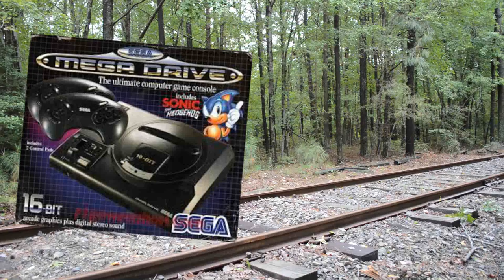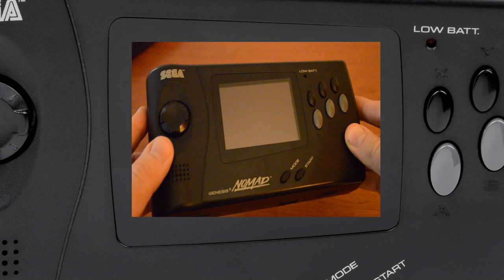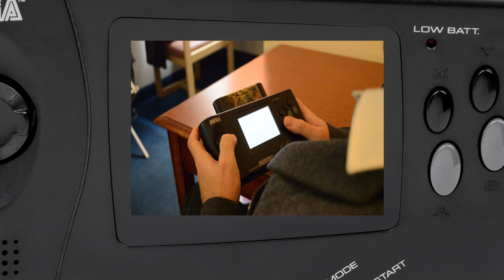Is The Sega Genesis Nomad Worth Playing Today? - Review - Top Hat Gaming Man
A man in a Top Hat with a Mustache and too much disposable income reviews rare video games in his massive collection. Appreciate the finer things in life. The Top Hat Gaming Man is currently travelling around the globe, playing the best games for the handheld around the world. The Best games are like fine wines and only get better with age. This week we look at the Sega Genesis Nomad, A handheld system only released in North America